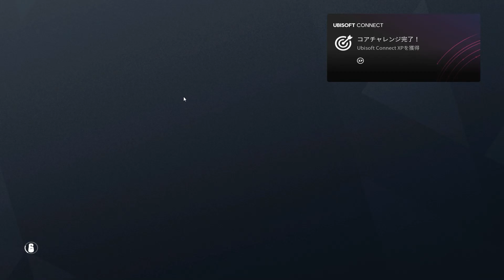【炎上】味方をバチクソに煽ったら知り合いだった件。【R6S】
ソロでダイヤがいけず悩んでいる頃　ついに心がプラチナな野良が現れてしまい人数差が有利なのにも関わらず何故か負けてしまい心が荒みそうな瞬間、ミュートに心救われ見事勝利しました。（ネタバレ）
しかしマッチ後のＶＣで記憶がなぜかうずきだし…
AIM COVER Mk-Ⅱ - Compression - 発売中！
mildomにて低遅延＆超高画質配信中！
最強のゲーミングモニター I-O DATA
＝＝動画製作者一覧＝＝＝＝
撮影&プレイ